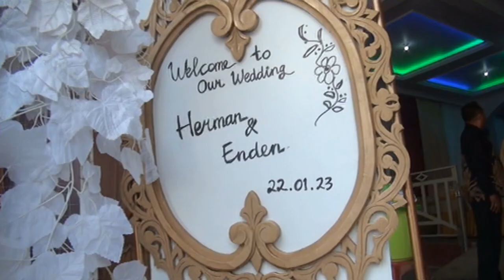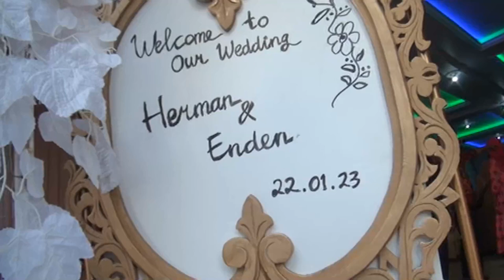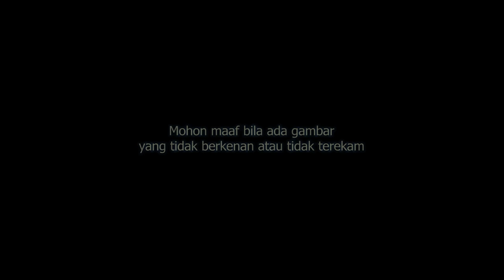VIDEO LIPUTAN WEDDING HERMAN & ENDEN - ADAT LAMPUNG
Video liputan Wedding Hermansyah & Enden Fitriyani
Busana adat Lampung

WO : Betty Griya Pengantin